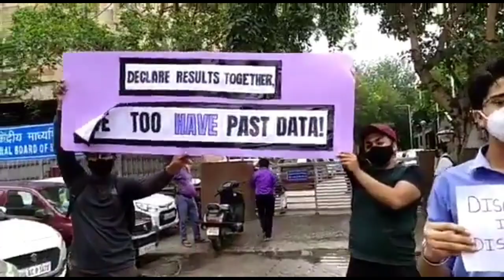🔥Supreme Court Cbse Private Candidate EXAM DECISION |Cbse Compartment Exam